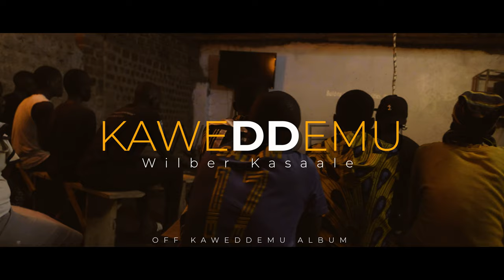Kaweddemu - Wilber Kasaale (Official Video)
Kaweddemu ( meaning it's over) is a song based on true actual life events.
this song is off the upcoming album dubbed KAWEDDEMU . by wilber kasaale.

Written by: Wilber Kasaale
Performed by: Wilber Kasaale
Produced by : Johnmarie
Record Label: Backyard